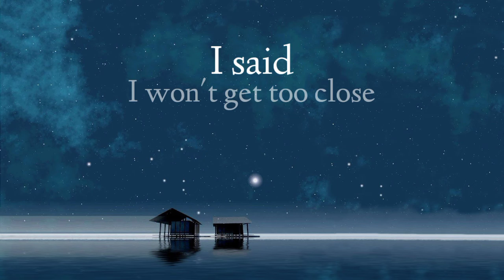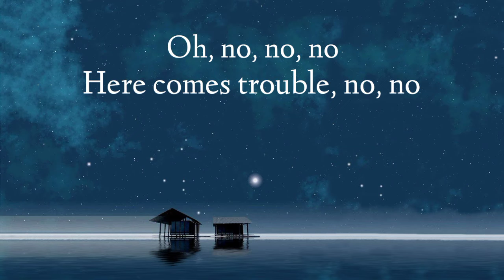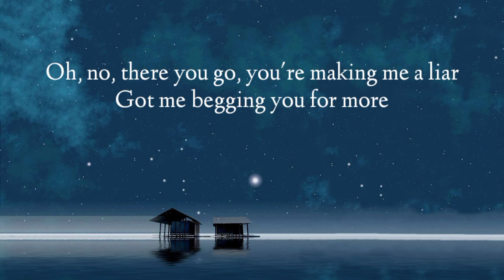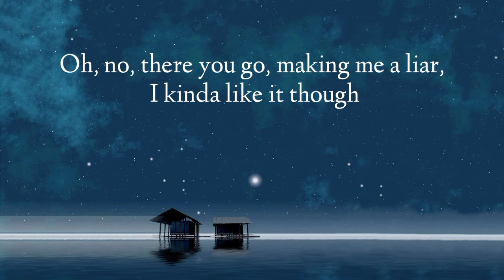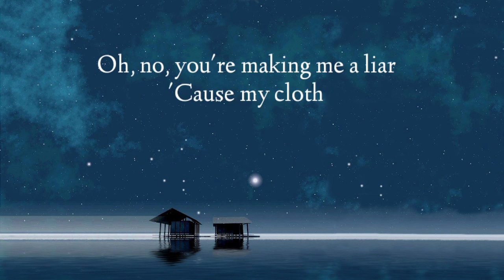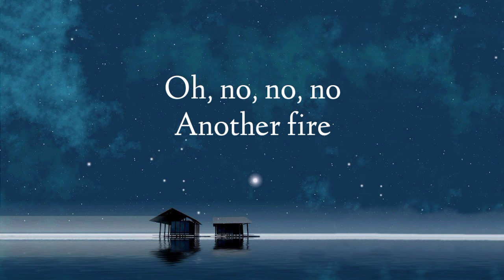Camila Cabello - Liar (Lyrics)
Liar, composed by Camila Cabello and team. I think this is the one of most underrated song ever released by Camila and this song actually deserve some more support. Thanks for her to making this song and letting me create a lyric video on it. song details given below:-

Lyrics for liar
It's kinda like we didn't happen
I don't care, it's good, it's gone (uh)
I said, I won't lose control, I don't want it (ooh)
I said, I won't get too close but I can't stop it
Oh, no, there you go, making me a liar
Oh, no, there I go, startin' up a fire, oh, no, no
Oh, no, there you go, you're making me a liar, I kinda like it though
Oh, no, there I go, startin' up a fire, oh, no, no (ooh)
You're watching, I feel it (hey)
I know I shouldn't stare (yeah, yeah)
I picture your hands on me
I think I wanna let it happen
But what if, you kiss me? (Yeah)
I said, I won't get too close but I can't stop it (no)
Here comes trouble, no, no
Startin' up a fire
I don't believe myself when I say
That I don't need you, oh
So, don't believe me
Oh, no, there you go, you're making me a liar
Oh, no, there you go, making me a liar, I kinda like it though
Yeah
Uh, yeah, yeah
Nah, yeah
'Cause my clothes are on the floor
Huh, huh, huh
Uh
Oh, no, no, no
Another fire